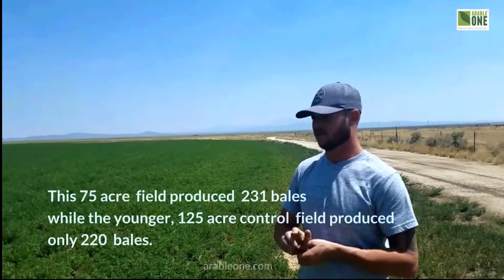Neighbors Can't Believe Their Eyes!! How to GROW the MOST ALFALFA Possible | ArableONE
ArableONE™ | Regenerative Soil Optimizer

Farmers in Ruby Valley, NV having their BIGGEST ALFALFA YIELDS after using ArableONE!

- MAXIMIZE YIELD
- REDUCE WATER USE BY 50%+
- REDUCE SPOILAGE TO 2%
- MAXIMIZE TASTE

100% ECO-FRIENDLY